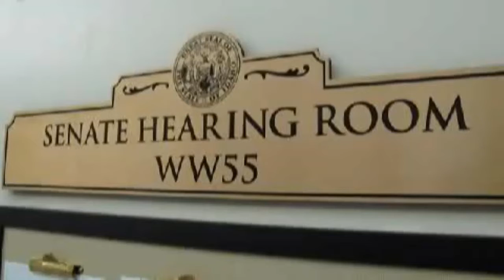Penni Cyr speaking with the Idaho Senate Education Committee - January 16, 2017